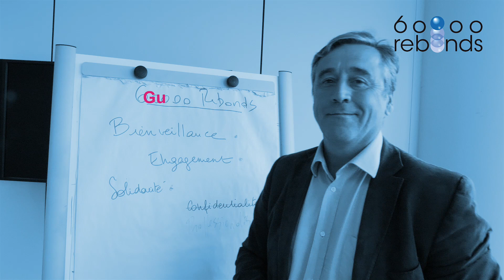60 000 Rebonds - Présentation